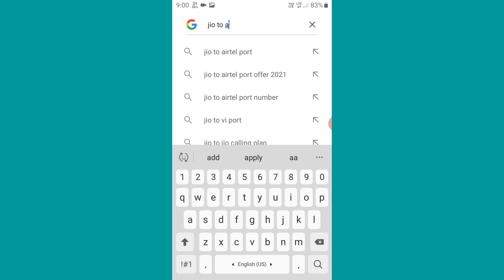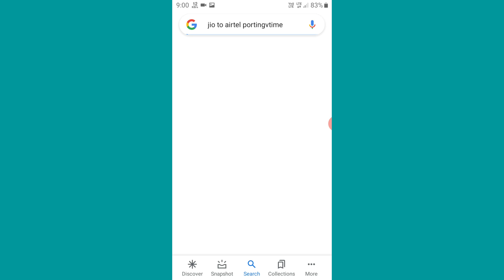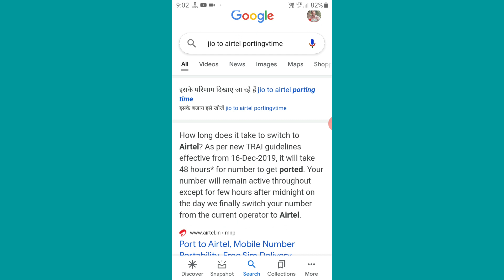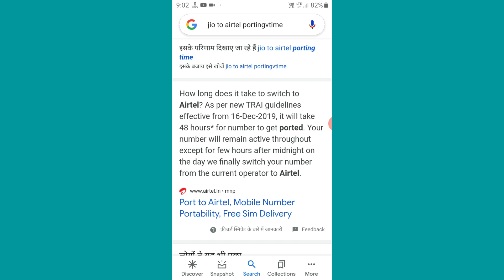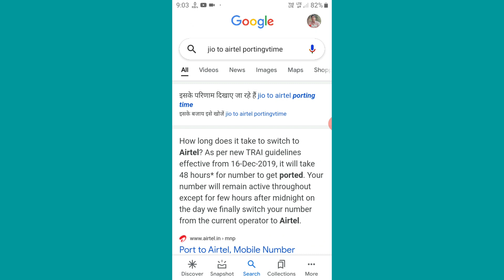Jio To Airtel Port Kitne Din Me Hota Hai | Jio Se Airtel Me Port Kitne Din Me Hota Hai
Your Queries -
airtel se jio me port kitne din me hota hai
 airtel to jio port kitne din me hota hai
 sim port kitne din me hota hai
 jio to airtel port
 port sim kitne din me chalu hota hai
 port jio to airtel
 port kitne din me hota hai